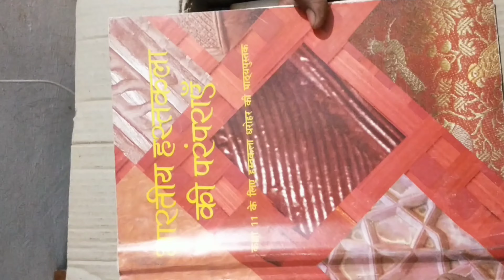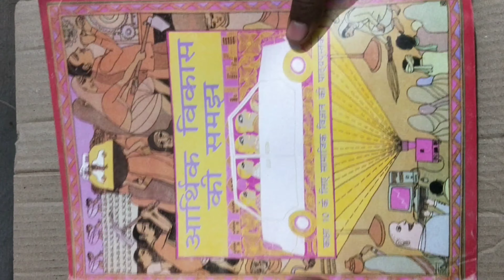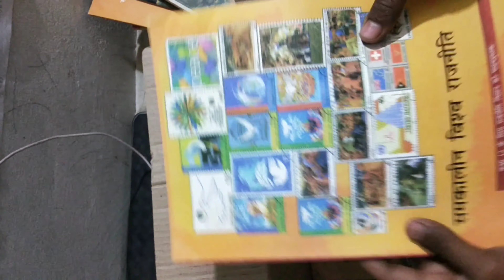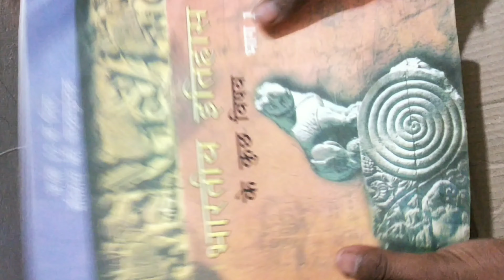Ncert books for upsc Hindi medium ll UPSC ll State PCS ll